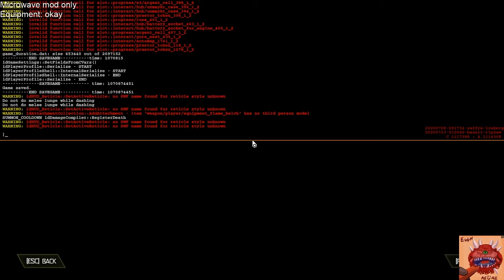DE Micro challenge PT1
Sgt_Scritch's attempt at a Microwave Mod Challenge run